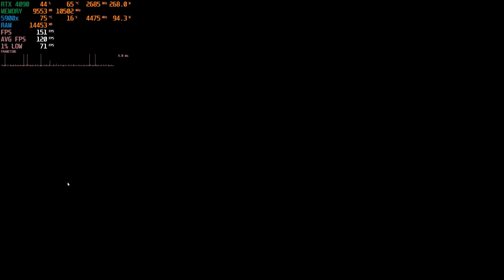RDR2 4K RTX 4090! - Close to REALISM! Ultra Settings PC Gameplay!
Red Dead Redemption 2 Gameplay using RTX 4090 in max settings, ray tracing on + dlss on

This video was recorded using shadowplay.

PC SPECS:

🔥CPU1: (RYZEN 9 5900X)
🔥CPU2 X3D: (RYZEN 7 5800X3D)
🔥GPU1: (MSI GAMING TRIO 4090)
🔥GPU2 LC: (MSI SUPRIM RTX 4090 LC)
🔥RAM1: (G.Skill Trident Z RGB)
🔥RAM2 NO RGB: (Corsair Vengeance LPX)
🔥POWERSUPPLY1 : (NZXT C850 PSU)
🔥POWERSUPPLY2 : (Corsair RM850x)
🔥MOTHERBOARD1: (MSI MAG B550 TOMAHAWK)
🔥MOTHERBOARD2: (Asus ROG Strix B550-F)
🔥CASE1: (Corsair 4000D Airflow)
🔥CASE2: (Thermaltake Versa H18)
🔥SSD1: (SAMSUNG 980 PRO 2TB)
🔥SSD2: (WD Blue 4TB)
🔥FANS(NO RGB): (Noctua NF-A12x25 PWM)
🔥FANS(RGB) : (Antec 120mm RGB Fan)
🔥CPU COOLER1: (AIR COOLER)
🔥CPU COOLER2: (AIR COOLER)
🔥CPU COOLER3: (LIQUID COOLER 2 FANS)
🔥CPU COOLER4: (LIQUID COOLER 3 FANS)
🔥THERMALPASTE: (CorsairTM30 PERFORM)

PC PERIPHERALS:

🔥MONITOR1: (4K 60HZ)
🔥MONITOR2: (4k 144HZ *PS5)
🔥MONITOR3: (1440p 165HZ)
🔥MONITOR4: (1080P 240HZ)
🔥MONITOR ARM: (SINGLE ARM)
🔥MONITOR ARM: (DOUBLE ARM)
🔥MOUSE1 (Logitech G PRO X)
🔥MOUSE2 (Razer Viper Mini)
🔥KEYBOARD1 (Huntsman Mini)
🔥KEYBOARD2 (SteelSeries ApexPro)
🔥HEADSET1 (Razer Kraken X)
🔥HEADSET2 (BL Quantum 100)
🔥EARPHONES1: (Wired)
🔥EARPHONES2: (Apple)
🔥EARPHONES3: (WIRELESS)
🔥MOUSEPAD: (Razer Goliathus)
🔥DESKPAD: (Leather Desk Pad)
🔥MICROPHONE1: (Blue Yeti USB)
🔥MICROPHONE2: (Shure MV7 USB)
🔥DESK1: (Normal Desk)
🔥DESK2 (Height Adjustment)
🔥CHAIR1: (GAMING)
🔥CHAIR2: (ERGONOMIC)